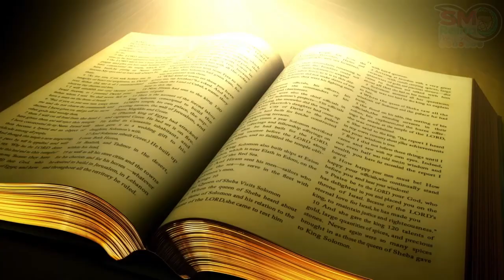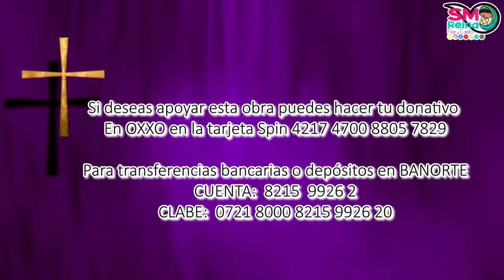Palabra de Vida del 3 de Marzo del 2023. Ora confiadamente